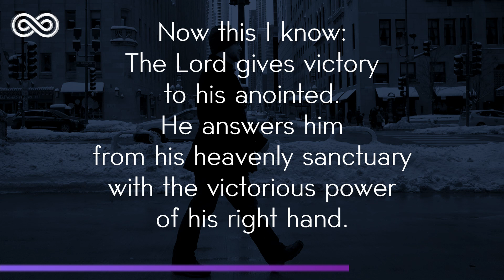Lost in America II - House Cristiano - Solaris House Music [Deep House Cristiano]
Como un padre se compadece de sus hijos, Así se compadece el Señor de los que le temen.
Lost in America Part II